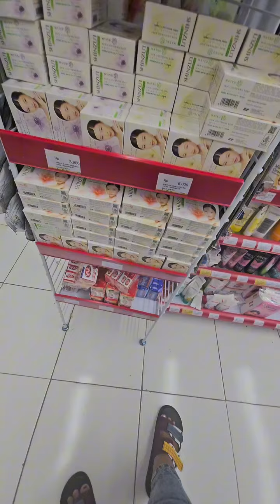alfamart ke 4 yg telah di buka di Kota waingapu kapannya indomaret buka juga 😁🤗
Pembukaan kemarin pagi alfamart ke 4 di kota